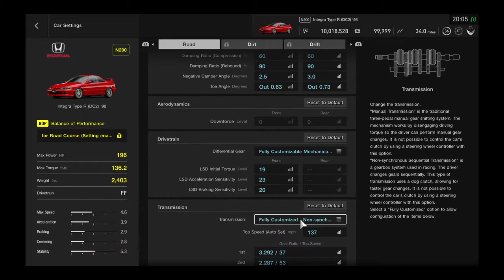Gran Turismo®SPORT Integra DC2